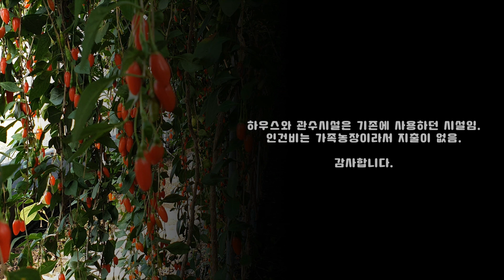[구기자 농사일기#15] 구기자농사 200평 시즌종료 연매출 & 비용 수익 공개 (부분은 3분 3초부터 보세요)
[구기자 농사일기#15]
안녕하세요. 농사짓는 건축사 설이 아빠입니다. 2021년 부모님과 구기자 농사를 처음 시작하면서 실제로 농사에 투입되었던 비용과 매출 그리고 수익을 간단하게 정리해보았습니다. 더불어 전정하는 시기와 요령도 같이 담아봤습니다. 구기자 농사는 단위면적당 수익은 높은 작물이지만 수확과 건조에 많은 손품이 들어가는 작물입니다. 참고하셔서 귀농 작물선택시 도움되셨으면 좋겠습니다.

*촬영·편집 by 설이아빠